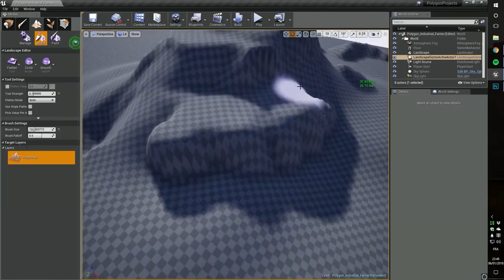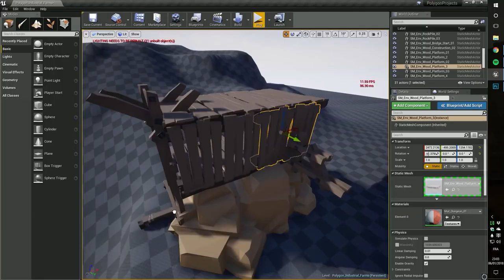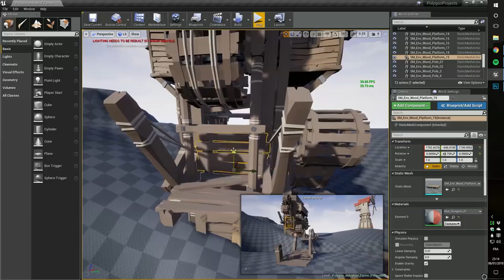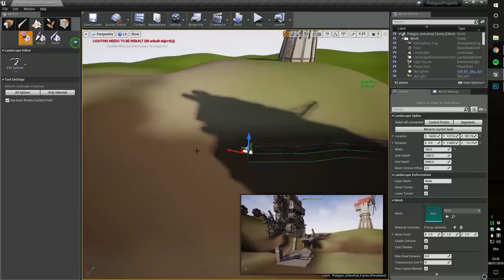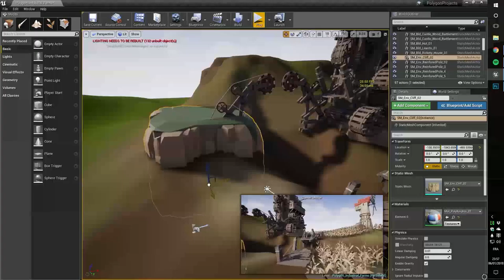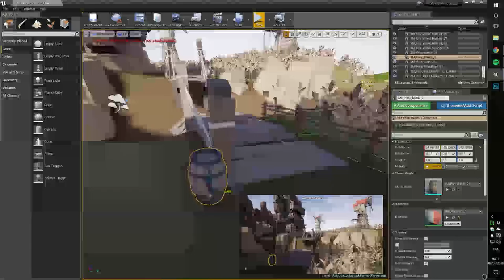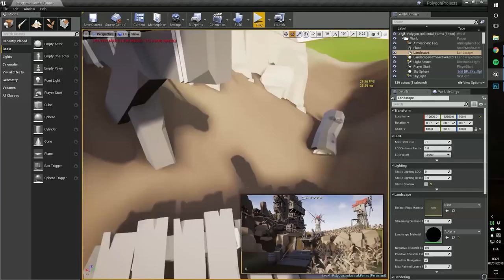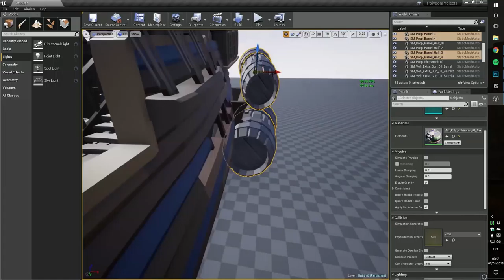SteamPunk Industrial Farms - 3D Speed art (UnrealEngine) | CreativeStation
CreativeStation Team